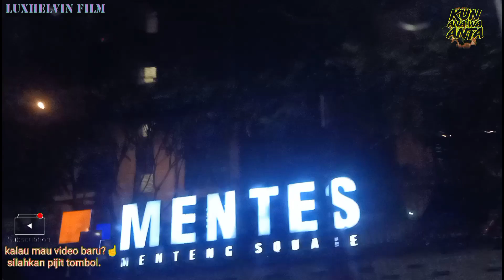Kun ana wa anta,film bioskop terbaru di GGV,juga Nobar,dan ngabuburit bersama UTO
DNA Production dan Maxstream merilis Film KUN ANA WA ANTA Pada tanggal 9 Maret 2023 serentak di bioskop seluruh Indonesia. Film petualangan anak-anak garapan sutradara Rully Manna ini, dibintangi oleh Muzakki Ramdhan, Abe Moore, Kayla Harlo, Balgis Balfas, Austyn Senduk Donny Alamsyah, dan Mathias Muchus.